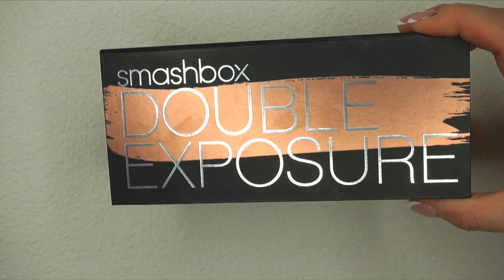// Tutoriel Maquillage Total Purple //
Δ ∇ Δ ∇ Δ ∇ Δ ∇ Δ ∇ Δ ∇ Δ ∇ Δ ∇ Δ ∇ Δ ∇ Δ ∇ Δ ∇

// C O I F F E U R //
- Atelier n°24 –
24 Route du cendre – Cournon d’auvergne
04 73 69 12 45

// T E I N T //

// Y E U X //

Mascara Faux cils papillon Sculpt- L’Oréal – En grande surface ou Monoprix
Faux Cils deluxe pack – Ardell sur amazon le site officiel ne livre pas encore en France

// L E V R E S //

• SnapChat : ajoutes moi ! Sssophie_r